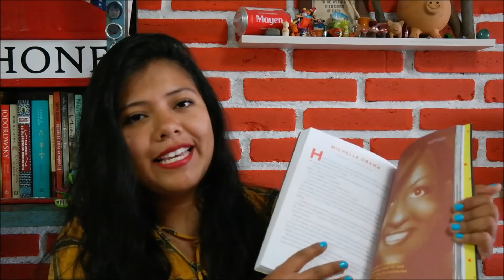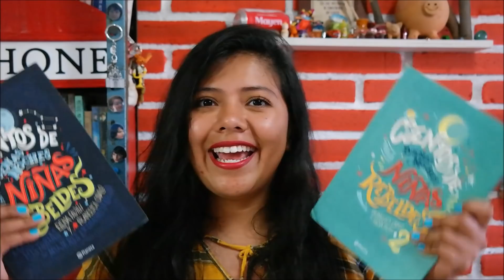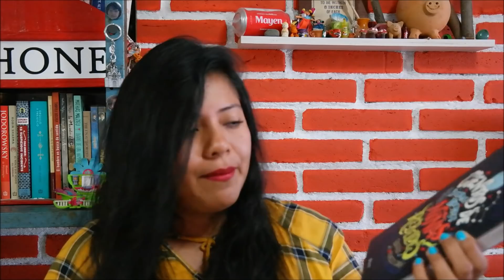Un Libro para Todas ❤ Cuentos de Buenas Noches para Niñas Rebeldes | Ame Mayén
ClubNiñasRebeldes ❤ El contenido esta cambiando para darle un lugar a las mujeres y celebrar sus diferencias, por eso no podía quedarme sin contarles acerca de Cuentos de Buenas Noches para Niñas Rebeldes, un libro que todas deberíamos leer.